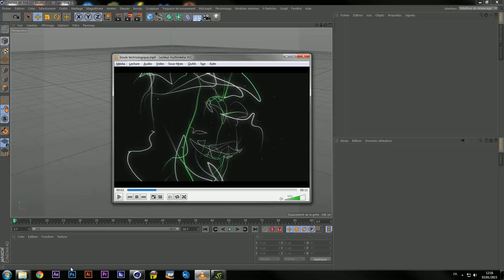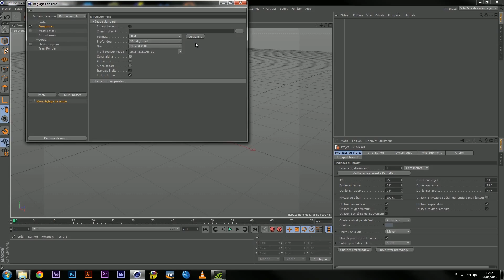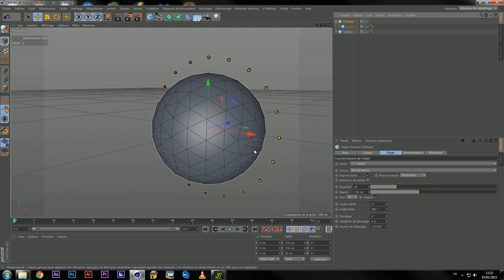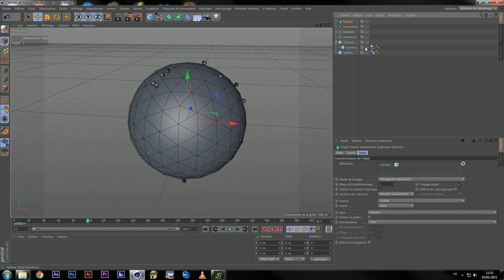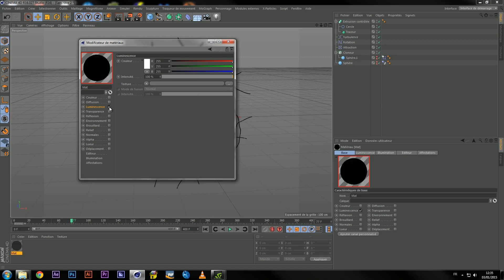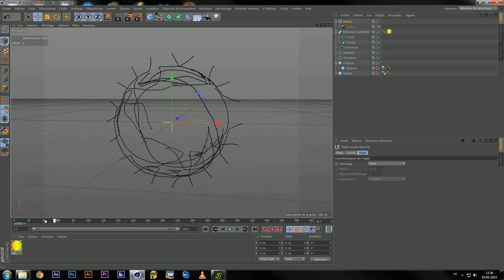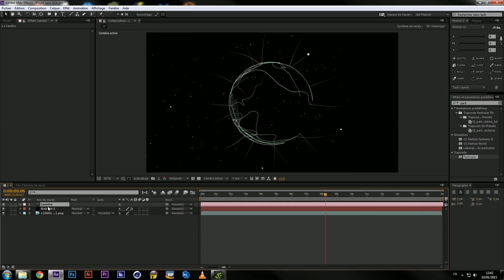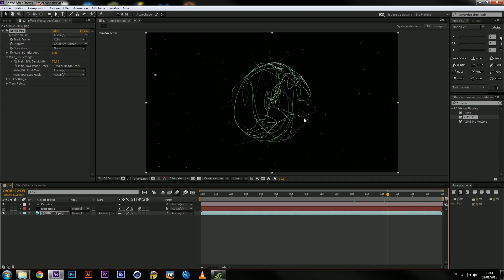[Tuto Fr] Sphère technologique avec le traceur de mouvement Mograph dans C4D R16